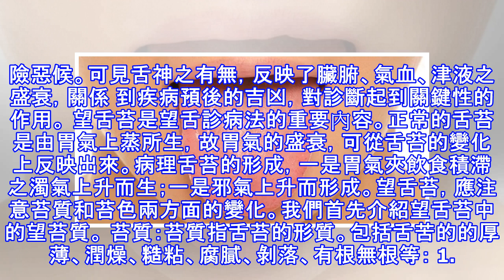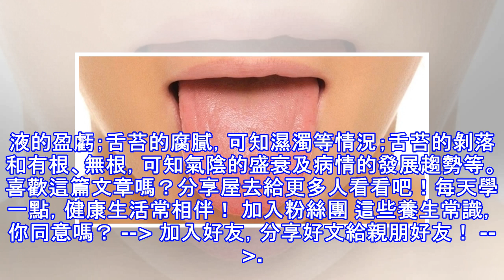跟我學中醫， 看舌七十二變：望舌態，察舌神